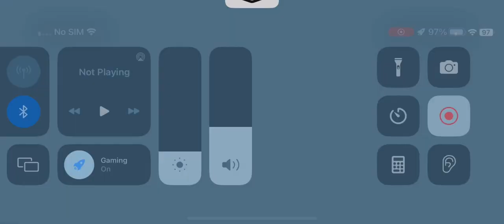Do loo loo do (Official Video)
Listen To That Song On iTunes